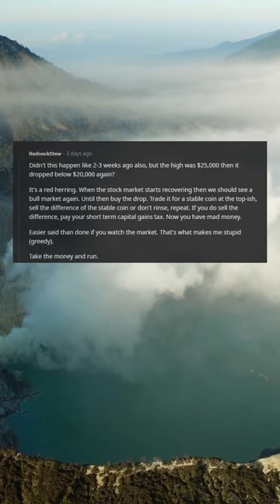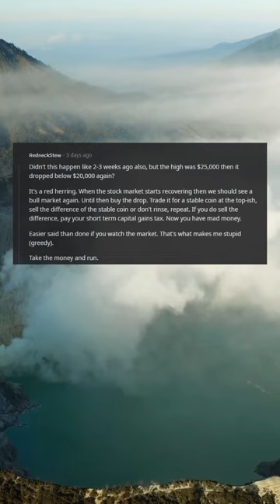Bitcoin surpasses $27,000 for the first time since June, 2022. Bull Market or Bull Trap?